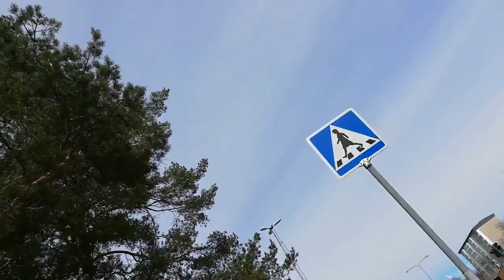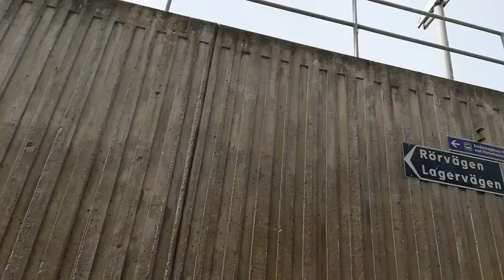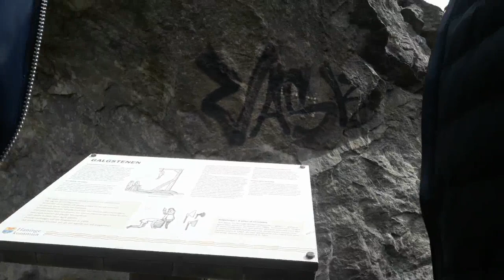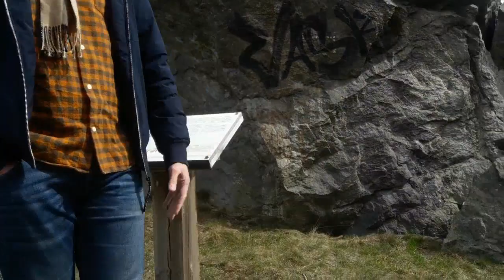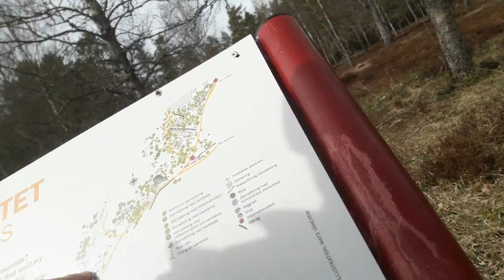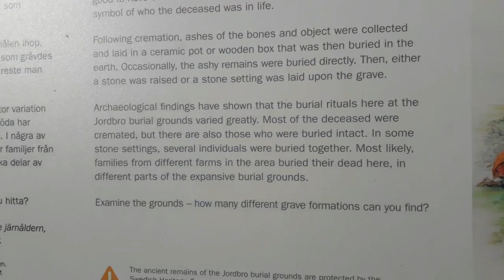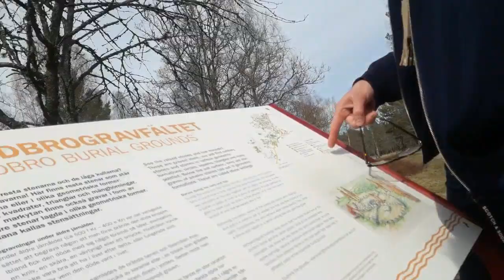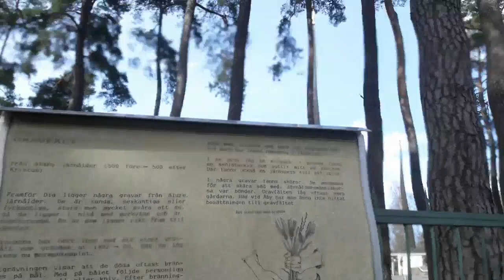Ditta av Gudalandet visar Jordbro UrKults Gravfältet, Galgstenet. Od Rune, Christofer. TurkL. 220429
MSS.lege.net
LoveOrder.INFO